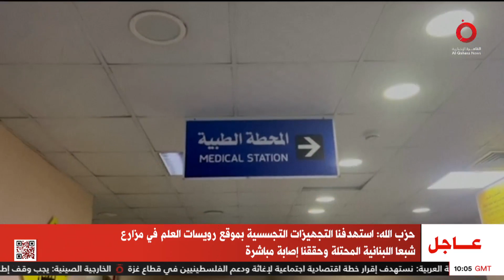نشرة أخبار الثانية عشرة ظهرًا من القاهرة الإخبارية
15/2/2024